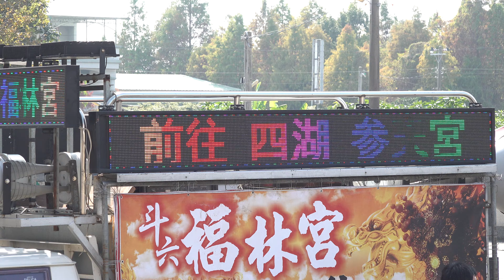斗六福林宮謁祖晉香祈安繞境2022/01/16